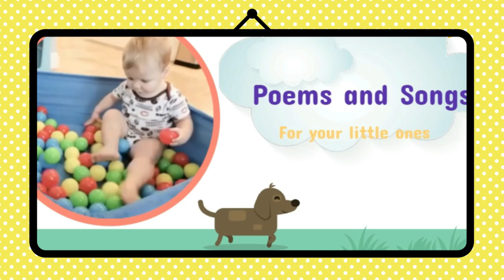Wee Steamers: Little Joey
Wee Steamers host, Sheila Kerwin, shares the poem, “Little Joey,” and interviews Mama Kangaroo and her pocket baby in this engaging educational video. Little learners will discover lots of fun facts about these amazing marsupials!